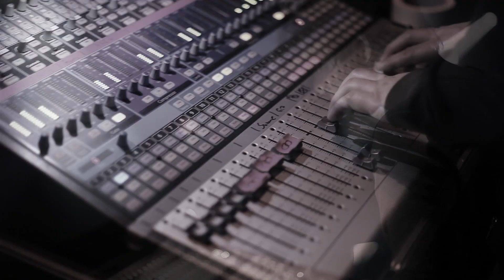Weekend im Interview auf dem HipHop Open 2013 bei BERLINMUSIC.TV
Das aktuelle Album "Am Wochenende Rapper" findet ihr
Moderation: Vero

Weekend im Interview auf dem HipHop Open 2013 bei BERLINMUSIC.TV über Chimperator, das neue Album "Am Wochenende Rapper" und ein mögliches Cro Feature.